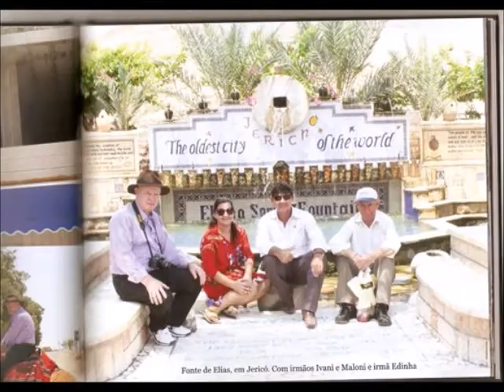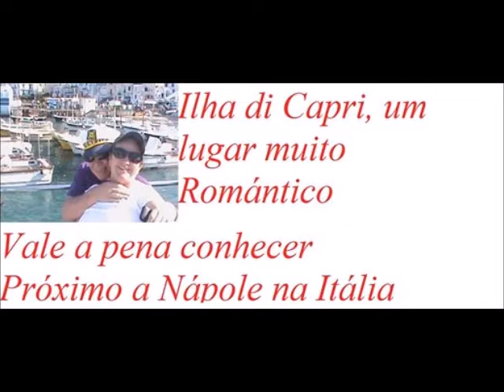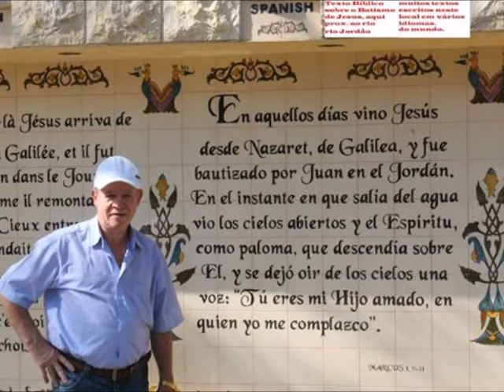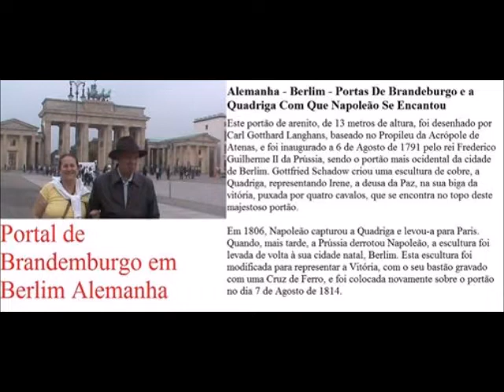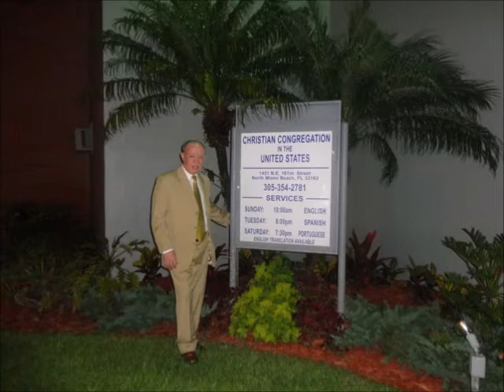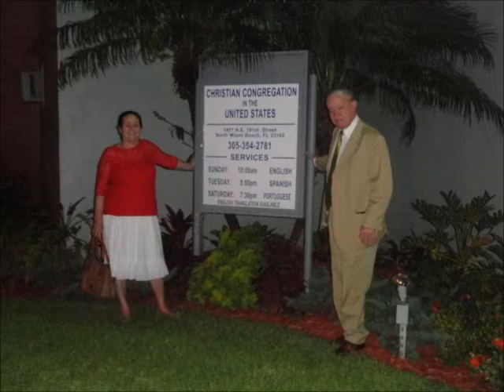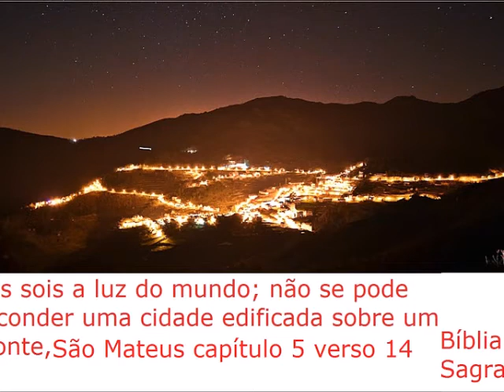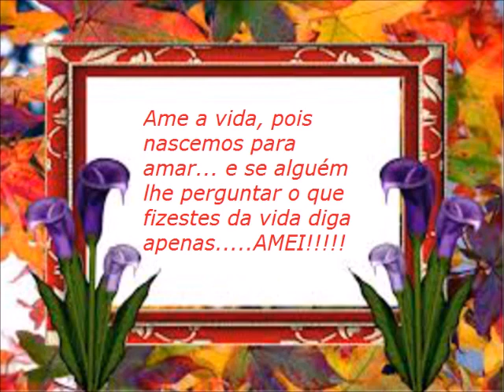Lembranças de minhas viagens que fiz a terra Santa Egito e Israel e mais i8 países e hinos instrumen